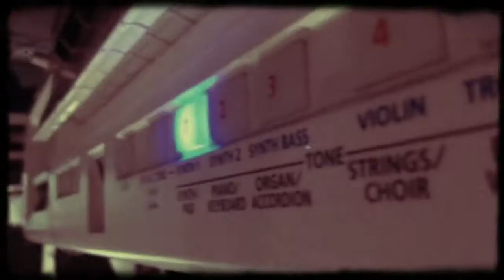Magoo - Postal Blowfish